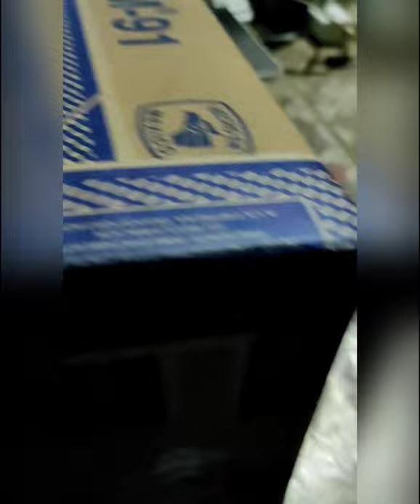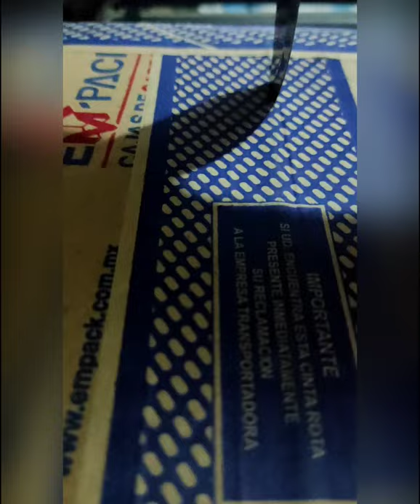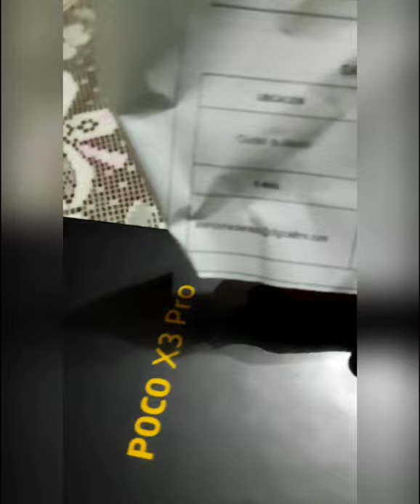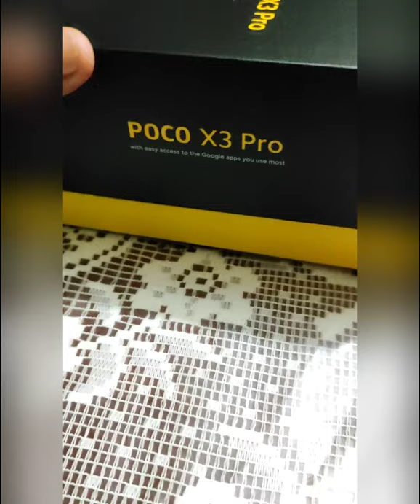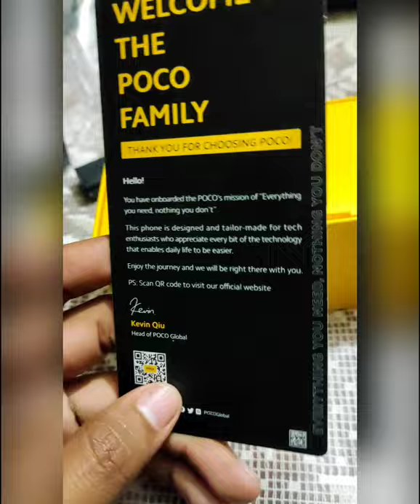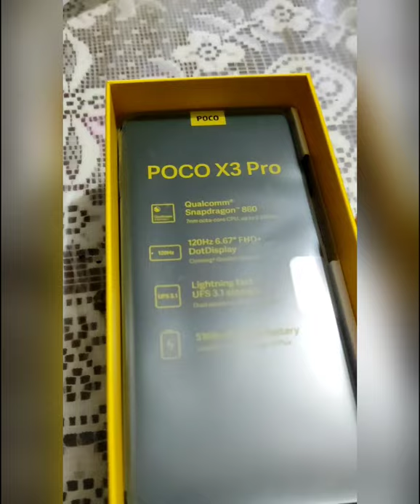CELULAR XIAOMI POCO X3 PRO/UMBOXING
DUDAS?